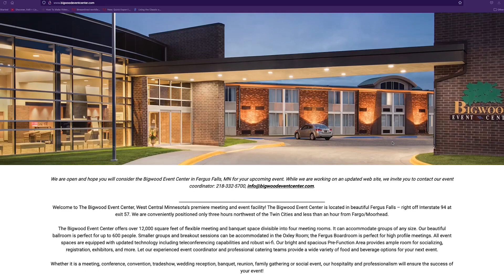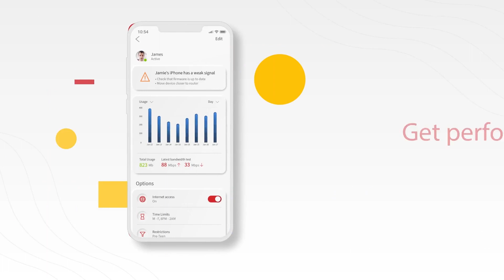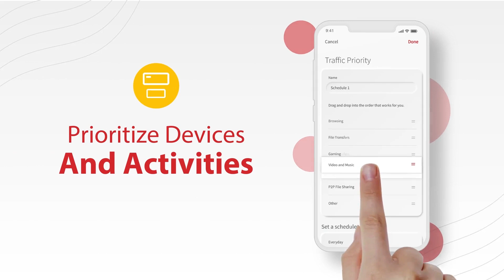Find it in Fergus Falls with City of Fergus Falls Mike Hartwell January 2023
The Fergus Falls Chamber of Commerce interviews Mike Hartwell with the City of Fergus Falls to learn more about the Bigwood Event Center and the benefits of having a career with the City.